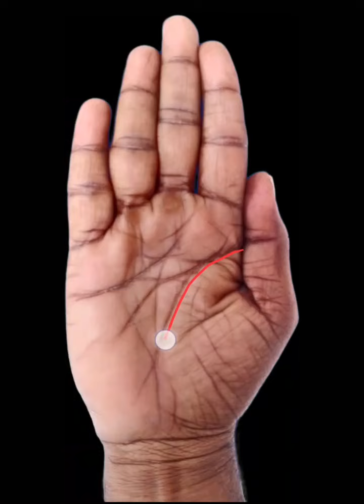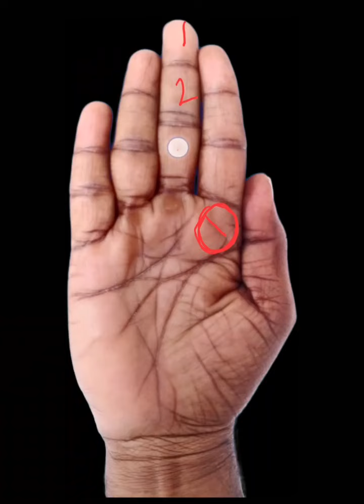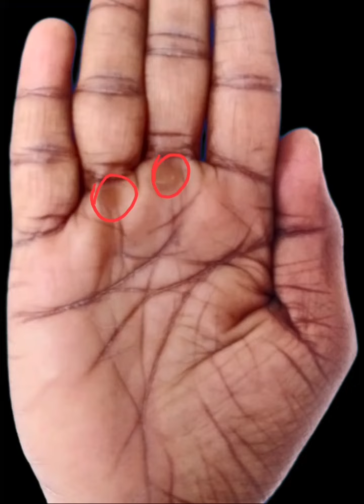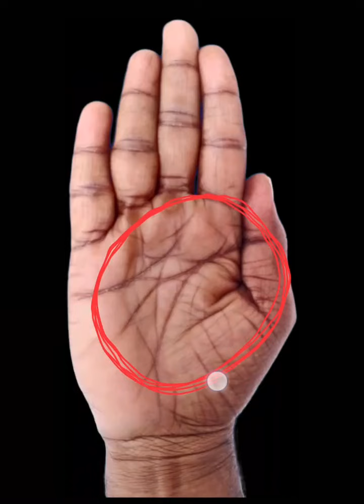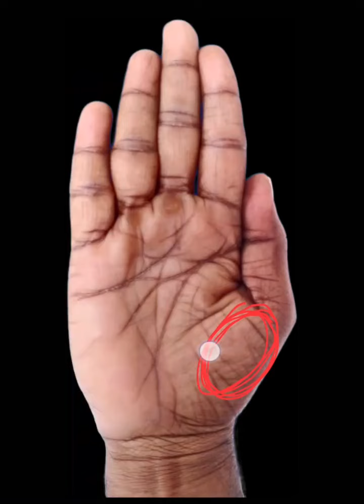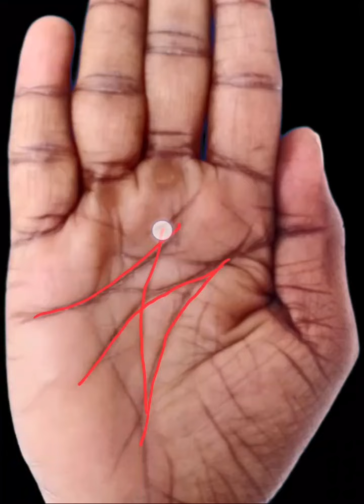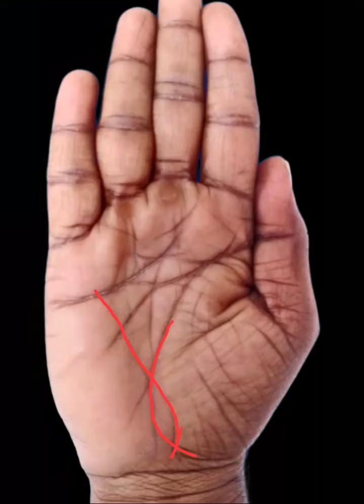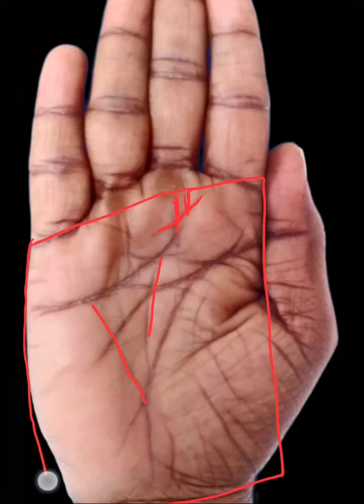रहस्यमयी रेखा जो आपको धनवान बना सकती है | देखें वीडियो!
आपको धनवान बनाने वाली रेखा | किया आपके हथेली में है ए रेखा |

नमस्कार,
  हस्तरेखा शास्त्र सदियों पुराना है l हस्तरेखा के माध्यम से हम अपने जीवन में आने वाली समस्याओं का समाधान कर सकते हैं और उसे सचेत रह सकते हैं आपके हाथ की रेखाएं हमें बताती हैं कि हमारे साथ भविष्य में क्या हो सकता है और हमें उसके लिए क्या उपाय करने चाहिए। किसतारा उपाय करने चाहिए l
   आप हमे Saturday and Sunday को संपर्क कर सकते है एन नंबर में  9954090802 Call and WhatsUps No 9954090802 आप का हाथ का Analysis करवाना सहते है तब संपर्क करे l

Your Quaris:-

सरकारी नौकरी वाला हस्तरेखा
प्राइवेट नौकरी वाला हस्तरेखा
हस्तरेखा money triangle
हस्तरेखा रोग line
हस्तरेखा IAS service
हस्तरेखा IPS service
हस्तरेखा doctor line
हस्तरेखा डेली रूठने
हस्तरेखा माता पिता संबंध रेखा
हस्तरेखा Child रेखा
हस्तरेखा budhi से जुड़ी रेखा
Good health हस्तरेखा
स्वस्तिक हस्तरेखा
त्रिशूल हस्तरेखा
X निशान हस्तरेखा
V निशान हस्तरेखा
राजयोग हस्तरेखा
Accident line
Bharatiya hastrekha
Indian Palmistry
World Tour हस्तरेखा
Hastrekha gyan
Hastrekha vivah rekha
Hastrekha santan rekha
Hastrekha jeeban rekha
Hastrekha मस्तिष्क rekha
Hastrekha heart rekha
Hastrekha bhagya rekha
Hastrekha shiksha rekha
Hastrekha Love sing rekha
हस्तरेखा यात्रा रेखा
हस्तरेखा सूर्य रेखा
हस्तरेखा चंद्र रेखा
हस्तरेखा मंगल रेखा
हस्तरेखा गुरु रेखा
हस्तरेखा शनि रेखा
हस्तरेखा बुद्ध रेखा
हस्तरेखा शुक्र रेखा
हस्तरेखा राहु रेखा
हस्तरेखा केतु रेखा
हस्तरेखा बुद्धि रेखा
Marriage life
Love life
Children life
Education life
Money line
Fate line
Successful life
Journey line
Service life
Government service
Private service
Medical service
IAS service
IPS service
Civil service
Business life
Business line
Good health line
Love marriage line
Arrange marriage line
Marriage delay line
Sex life line
Bold mind line
Beautiful life line
Political line
Perfect life partner
Job line
Government job line
Private job line
Propriety line
Asset line
Palmistry in hindi
Palmistry in fate line
Palmistry in Actor life
Palmistry in Flim line
Palmistry in medical
हस्तरेखा विद्या हिन्दी
हस्तरेखा money triangle
हस्तरेखा जिंदगी सफल रेखा
हस्तरेखा money line
हस्तरेखा success line
हस्तरेखा all type video
Triangle in hand palmistry
DIY palmistry hand
Basic of palmistry hand reading
Mind line,Heart line,marriage line
Child line,sun line,luck line,health line
Wealth line, X sign,M sign,V sign,Triangle sign, हाथ की रेखा, जीवन रेखा, मस्तिष्क रेखा, हृदय रेखा ,विवाह रेखा, संतान रेखा, भाग्य रेखा, सूर्य रेखा, स्वास्थ्य रेखा, धन रेखा, विदेश यात्रा रेखा, हृदय रेखा l
Fate line
Dhan rekha
Bhayga rekha
Nasib rekha
Lucky rekha
Palmistry money line
Palmistry money
Palmistry for arranged marriage
हस्तरेखा gyan hindi
हस्तरेखा से जाने अपना भविष्य
हस्तरेखा gyan चित्र सहित
हस्तरेखा ज्योतिष